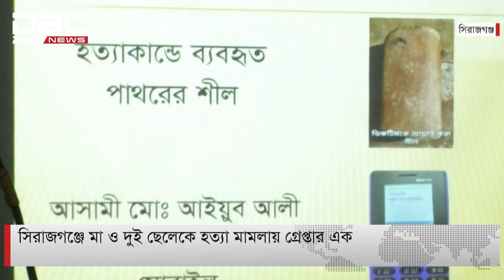সিরাজগঞ্জে মা ও দুই ছেলেকে হত্যা মামলায় গ্রেপ্তার এক।